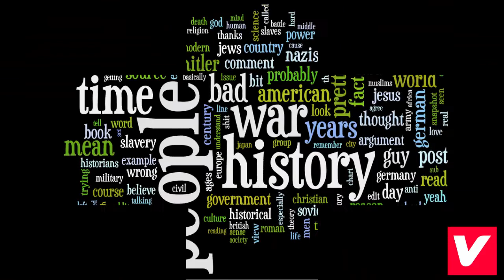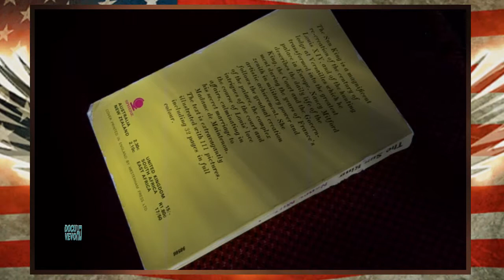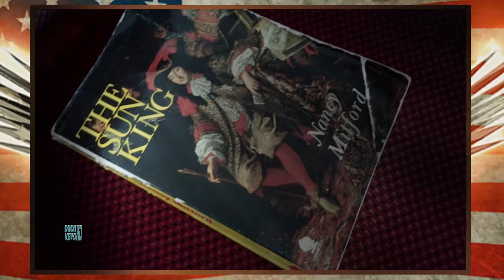The Sun King: Part 1. An Envelope Containing Poison